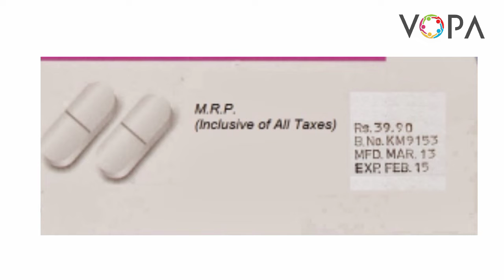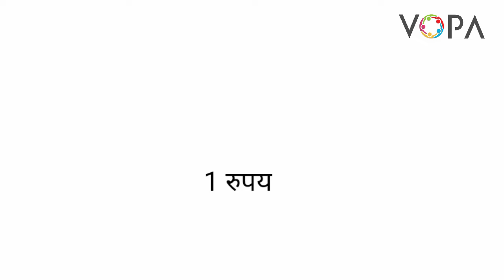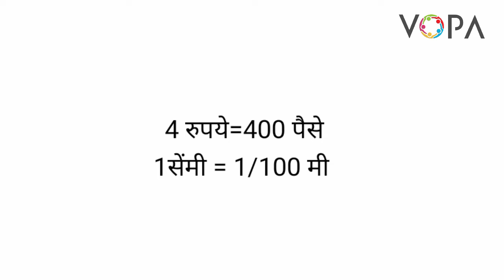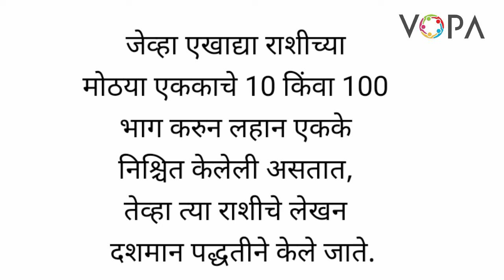५ वी | शिष्यवृत्ती | गणित | दशांश अपूर्णांकाची उपयोग | V-School